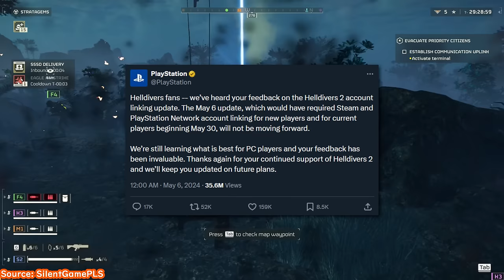I'm proud of you